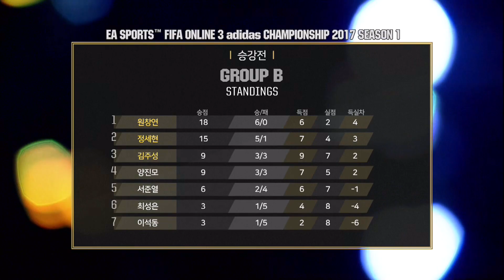승강전 B조 진출자 인터뷰 [17.04.01] FIFA온라인3 챔피언십